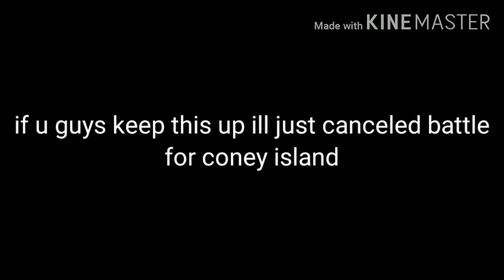Not to be rude